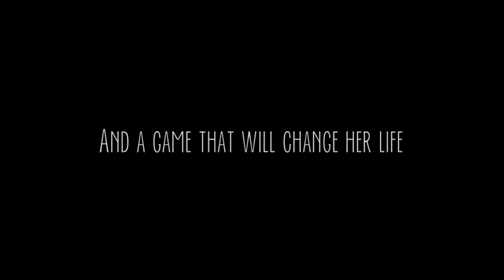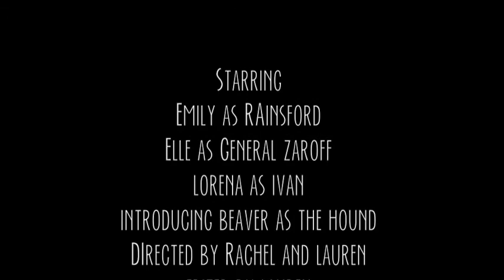the most dangerous game